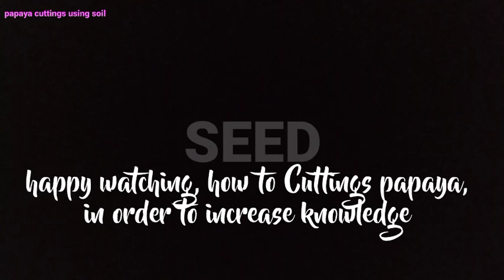How to Graft Papaya so That Root Growth is Easy.!!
types of plant seeds that are useful and knowledgeable.!!